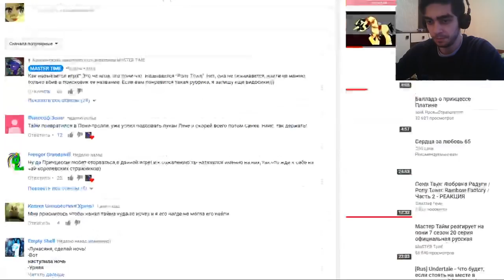Упоротый Троллинг в Пони Тауне / Лунасяня, Поставь Ночь!!! / Мастер Тайм - Реакция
-- Найти меня! --